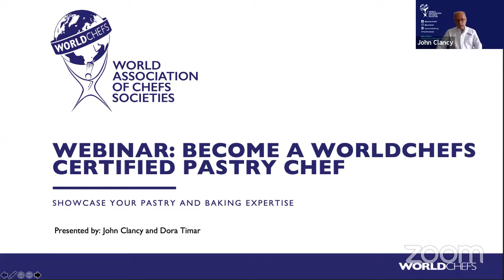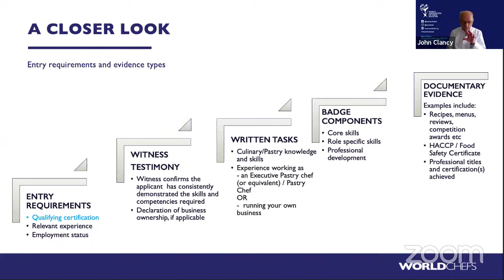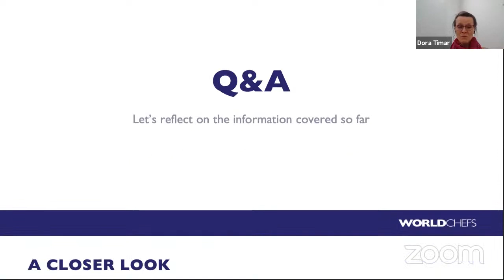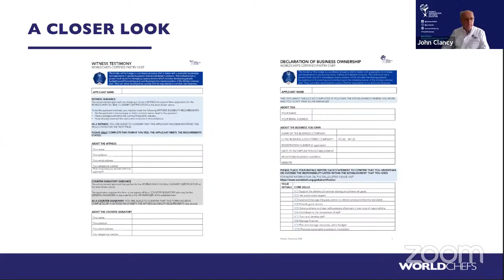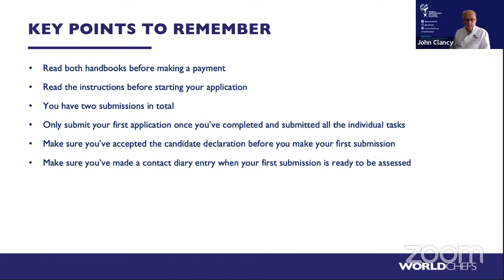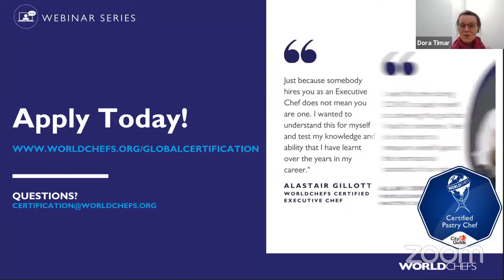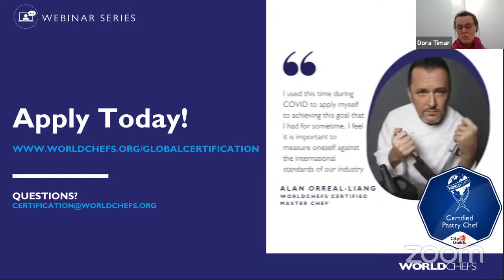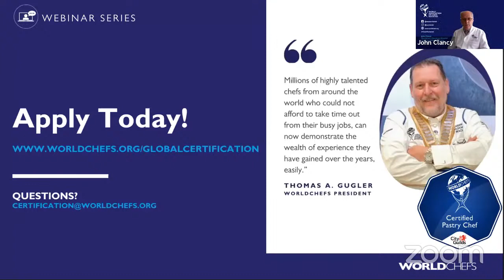Webinar: Become a Worldchefs Certified Pastry Chef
We are pleased to invite you to our fifth Worldchefs Certification Webinar.

By attending this webinar, you can learn the benefits of showcasing your professional baking and pastry skills to current and future employers, through the use of social media platforms.

Join a growing network of  Worldchefs Certified Pastry Chefs who have successfully completed and achieved global recognition status with their Worldchefs Culinary Certification, recognized around the globe!